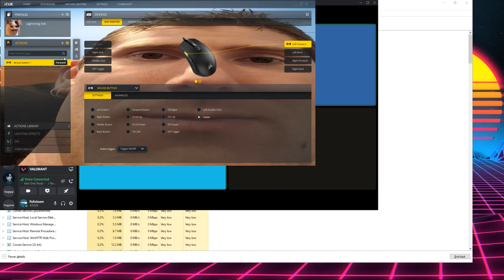Valorant random 8